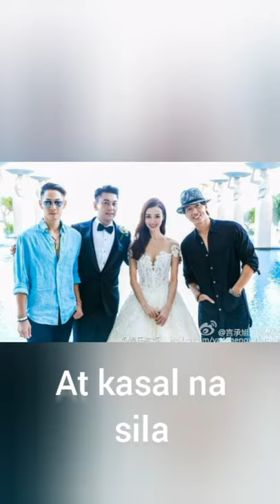Dating Xi Men (Ken Chu) ito na ngayon